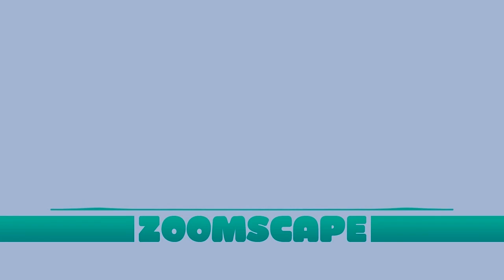Zoomscape Ghetto beyond the Night Remix